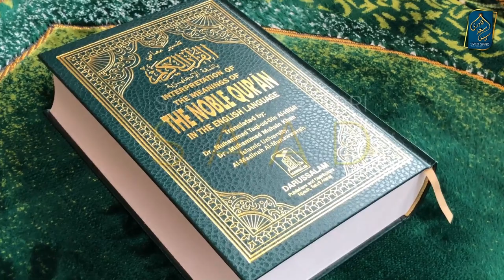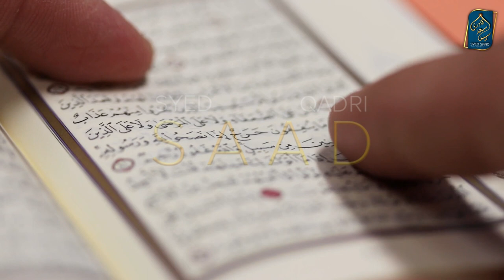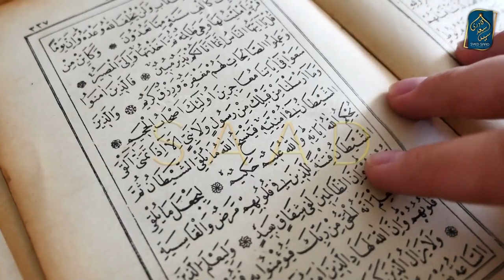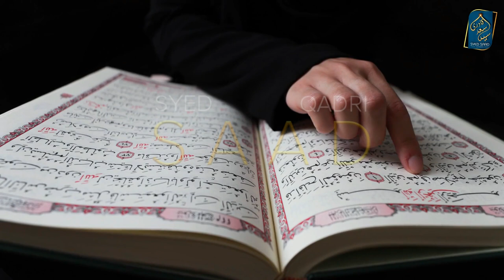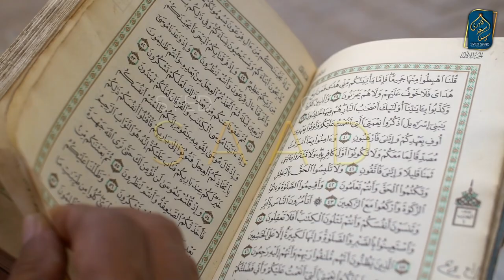Akhirat per Emaan | Surah Al Baqarah Tafseer Ayah 4 Part 17